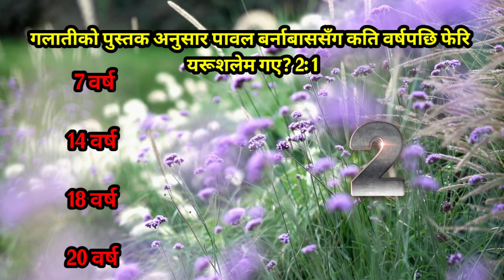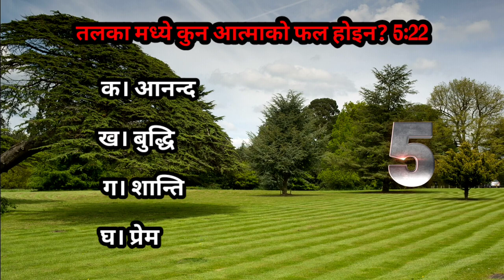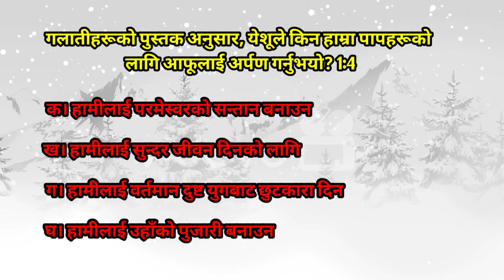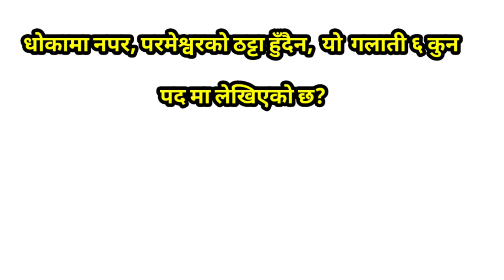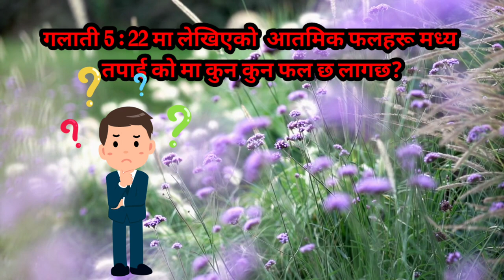Nepali Bible Quiz | Book of Galatians | Part 2 | 2024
This is a Nepali Christian Video, in this video talks about Nepali Bible Quiz. It will helpful for  Nepali Christian people. It is also benefit for General knowledge. From the book of Galatians.

new year bible quiz
Galatians Bible quiz
part 2
new Nepali quiz video
Biblical knowledge
word of God in Nepali
pravu ko vanchan
Bible Quiz
nepali bible
Quiz
bible study
bible study moments
 bible questions
bible knowledge
verse of the day
devotional